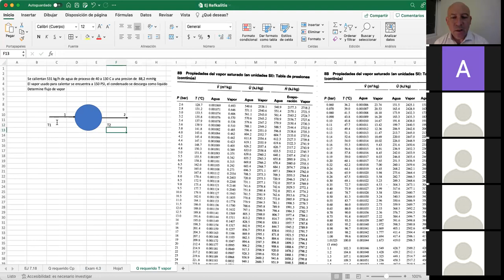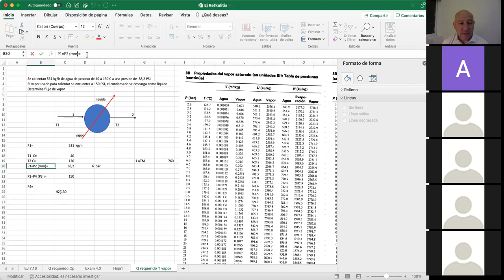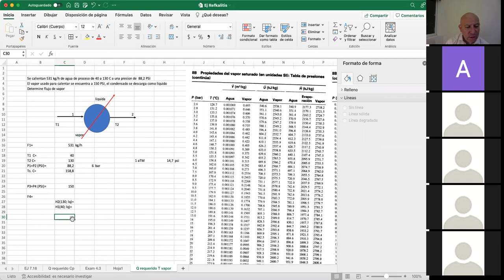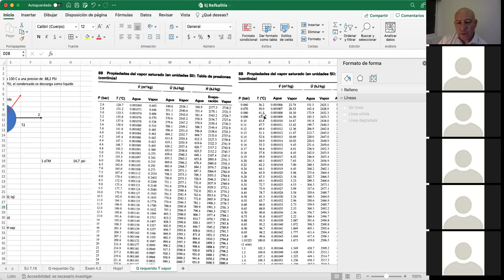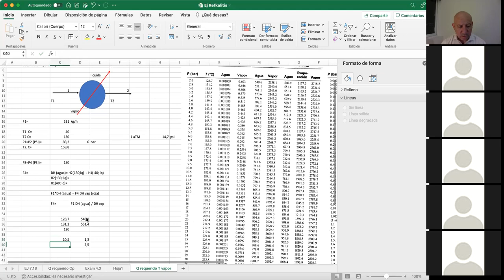Calculo de flujo de vapor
using vapor table